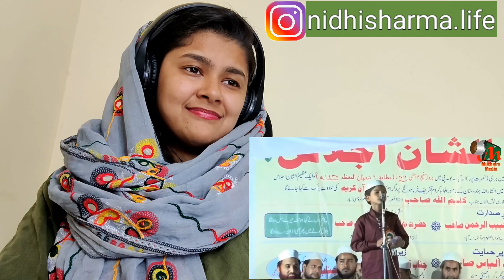Indian Reaction on Sufiyan Pratapgarhi | Naat Indian Reaction | Mushaira Indian Reaction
Hello everyone this is  Indian Reaction on Sufiyan Pratapgarhi | Naat Indian Reaction | Mushaira Indian Reaction. Do tell us how much you loved watching the Reaction.

Phone that I use -OnePlus 9 Pro 5G 👇🏻

Laptop That I Use - ASUS ROG Zephyrus - Graphics, Gaming Laptop 👇🏻

Video Editing Software that I use - Edius pro 9 offline 👇🏻

Camera Used - Canon EOS 200D II 24.1MP Digital SLR Camera + EF-S 18-55mm f4 is STM Lens (Black) 👇🏻

Lens Used - Canon EF50MM F/1.8 STM Lens for Canon DSLR Cameras 👇🏻

RING Light Used - DIGITEK® (DRL-18H C) Professional 46 CM (18" inch) Big LED Ring Light with Stand | 2 color modes Dimmable Lighting | Compatible with iPhone/ Android Phones & Camera 👇🏻

Rode Wireless Go II Dual Channel Wireless Microphone System, Black (Model Number: WIGOII)

Headphones Used - Boult Audio ProBass FluidX Over-Ear Unbreakable Wireless Bluetooth Headphones with Microphone, Headset with Passive Noise Cancellation & Long Battery Life 👇🏻